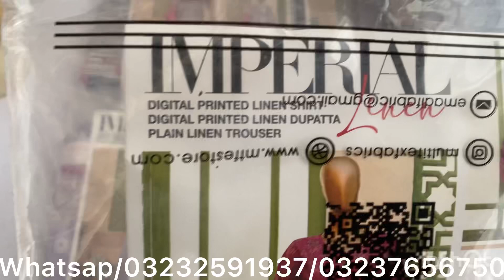Mtf original linen 3pc flat 50% off l biggest wholesale ever.